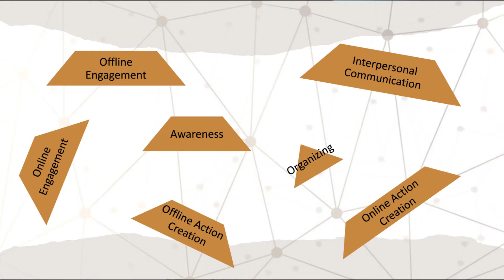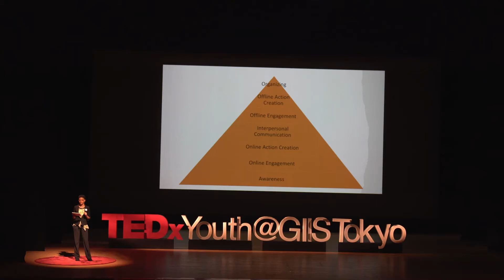Every Action Counts: Youth Activism in Everyday Life | Jaime Smith | TEDxYouth@GIISTokyo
Younger generations are increasingly concerned about social problems and want to take responsibility to ensure better futures for themselves and others. This can drive youth towards activism, which is excellent, but the sheer idea of trying to solve complex social problems can quickly become overwhelming, often leading to inaction. Jaime will illustrate how even minimal involvement is crucial and can be a driving force behind greater societal change. Jaime is the Chair of Black Lives Matter Tokyo, a model and part-time graphic design teacher in the Greater Tokyo Area. In their spare time, they're avid gamers, a kimono student, and a hedgehog parent.

Their speech will talk about how younger generations are increasingly concerned about social problems and want to take responsibility to ensure better futures for themselves and others. This can drive youth towards activism, which is excellent, but the sheer idea of trying to solve complex social problems can quickly become overwhelming, often leading to inaction. Jaime will illustrate how even minimal involvement is crucial and can be a driving force behind greater societal change. This talk was given at a TEDx event using the TED conference format but independently organized by a local community.